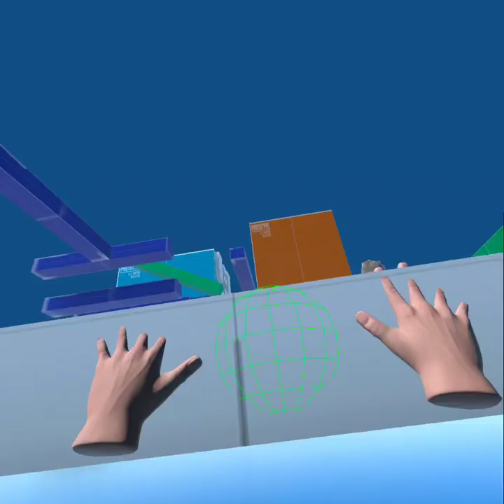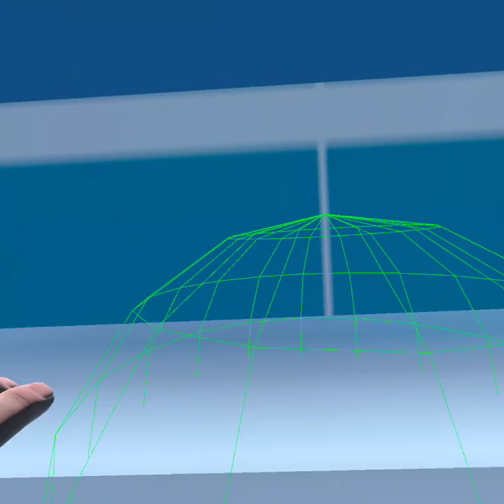Assassins Creed style VR Controller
I added edge grabbing where you can grab the upward facing edge of objects automatically along with auto mantling to allow you to pull yourself up. Swimming works well also.